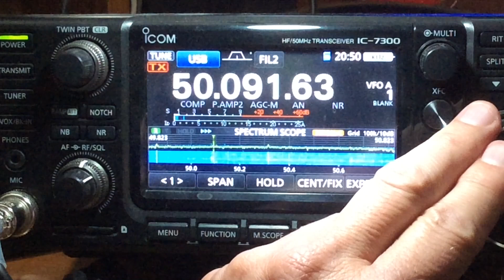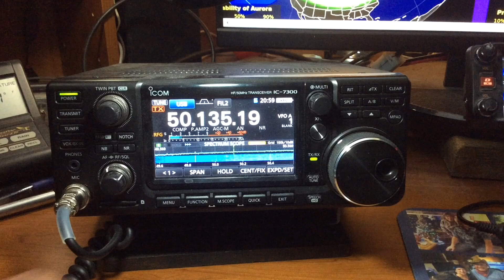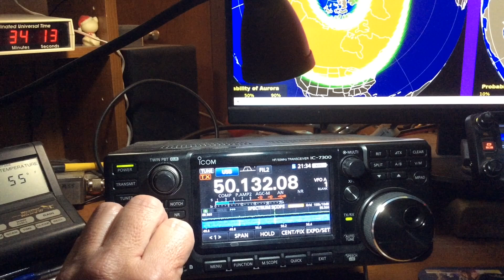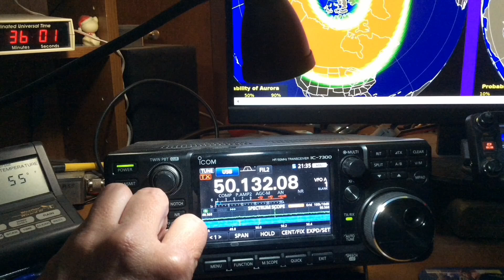Ham Radio 6 Meter Aurora Propagation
Northern Lights visible and 6 meter signals were active.